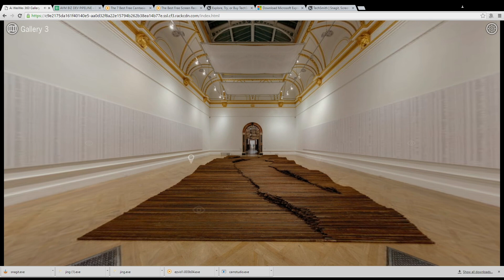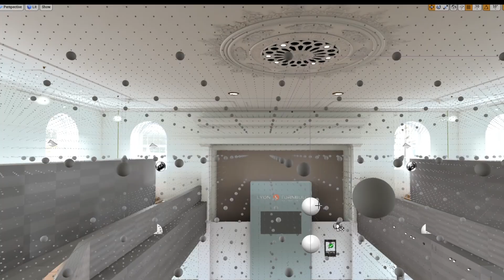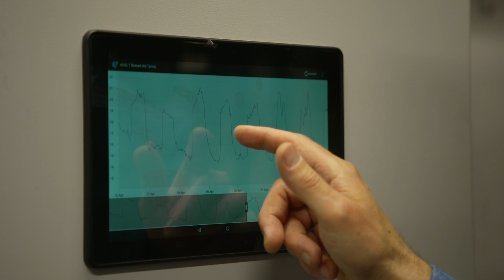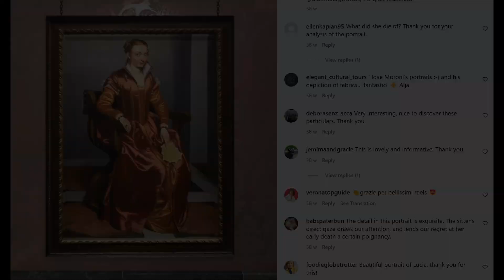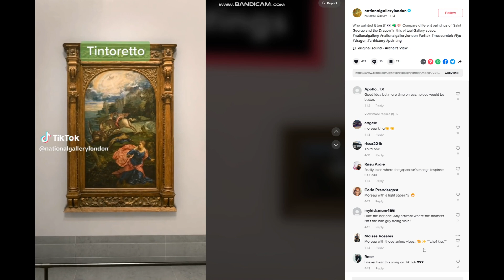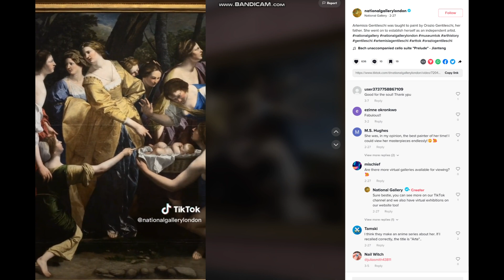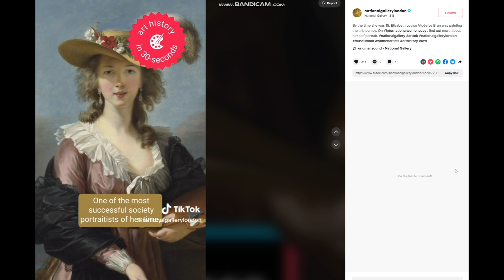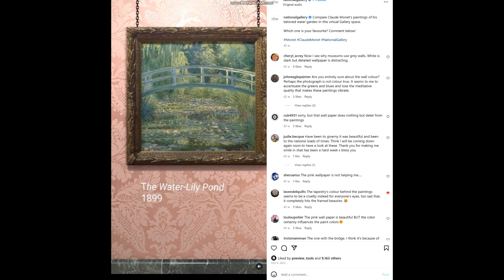Gilbert & George digital twins a case study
An in depth case study  featuring Lawrence Chiles, Manuel Irsara and Rupert Harris discussing how the adoption of virtual production technology has helped the Gilbert and George Centre and The National Gallery meet the challenges of running a public gallery in the 21st century.